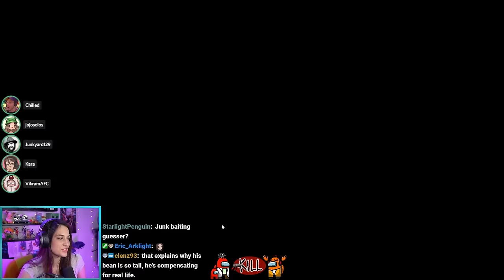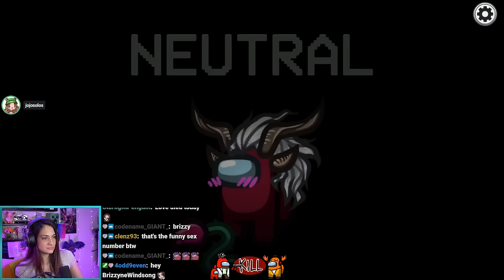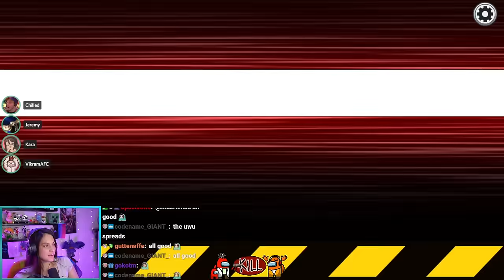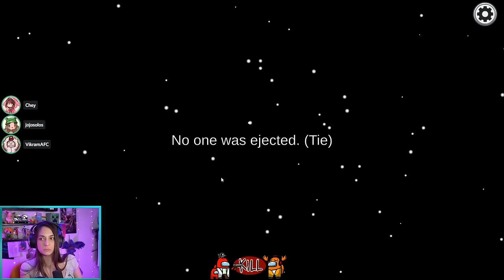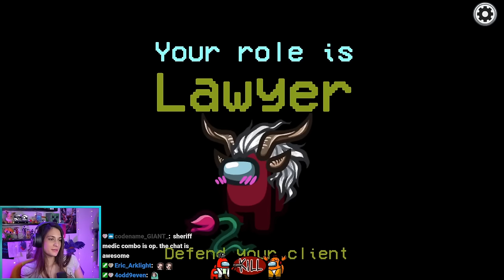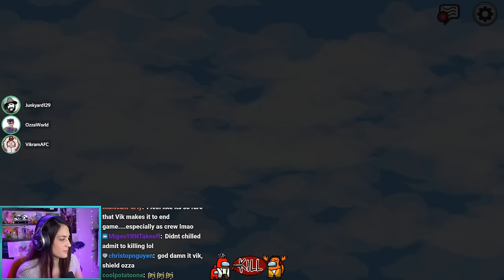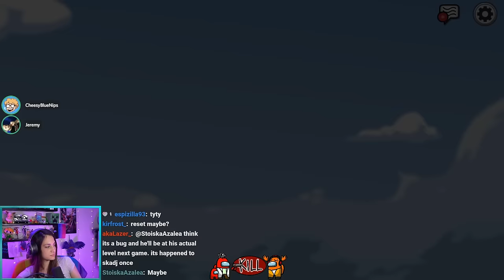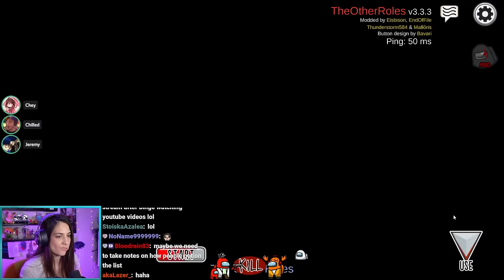OTHER ROLES Among Us w/ ChilledChaos, Jeremy, Jojo, Cheesy, Chey, Ari, Skadj, Ozza, and others